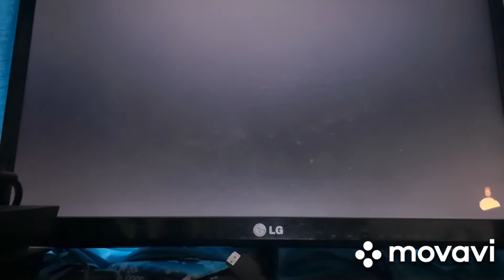pvz2 yeti escape mystery series's